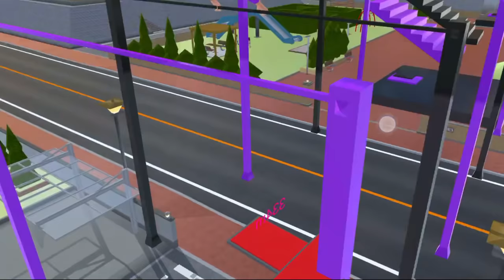Yeah Mainin Parkour BTS | Sakura School Simulator Indonesia SSS | OBBY Sakura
Assalamualaikum Teman2
Kali Ini Naila Akan Bermain Parkour BTS yaa
Semoga Teman2 Suka